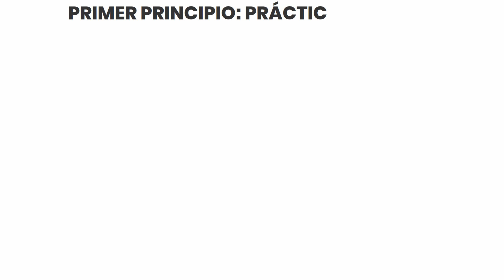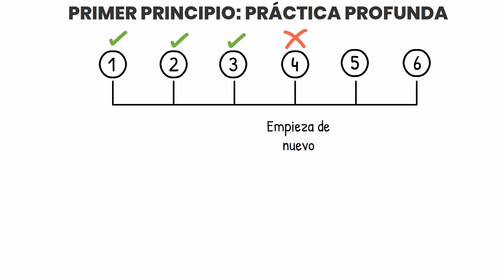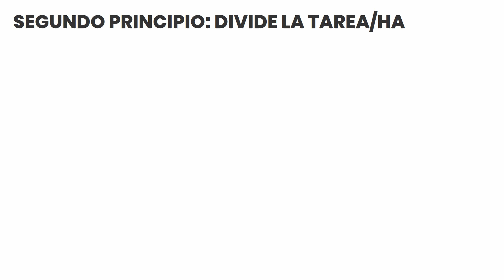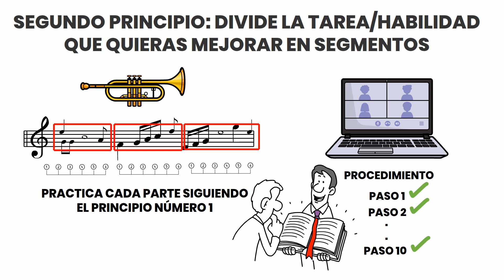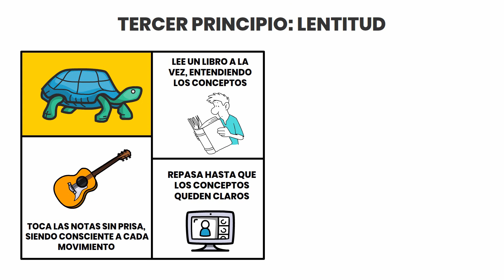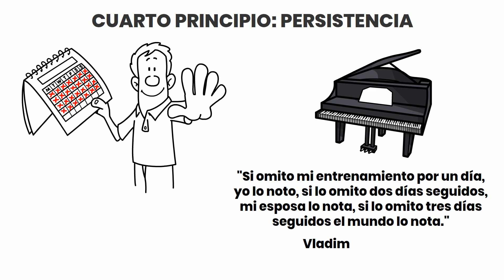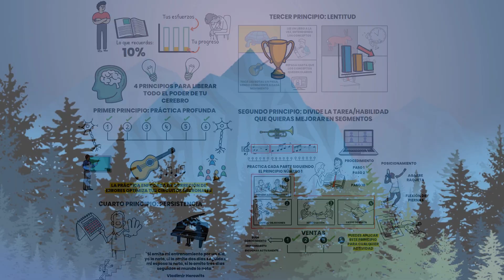4 principios que potenciarán tu inteligencia en un 100%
¿Olvidas muy rápido lo que aprendes? ¿Lees y después no recuerdas ni el 10% de los textos? ¿Quieres aprender cosas nuevas, pero te frustras y las abandonas muy rápido? (1) Prácticas con mucha dedicación esa nueva habilidad, pero descubres que a pesar de tanta disciplina no progresas ¿Estudias largas horas, pero al final tienes la sensación de que no estás del todo preparado para tus exámenes? ) En este video, te explicaré cuatro principios fundamentales que puedes aplicar en tu día a día y que te ayudaran a liberar todo el poder de tu cerebro.